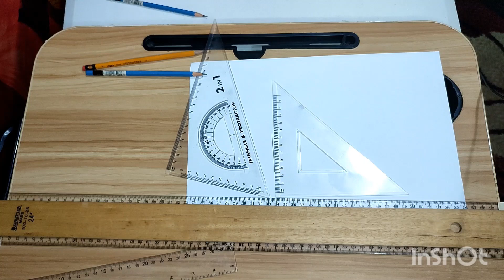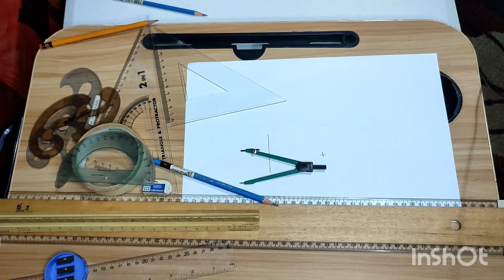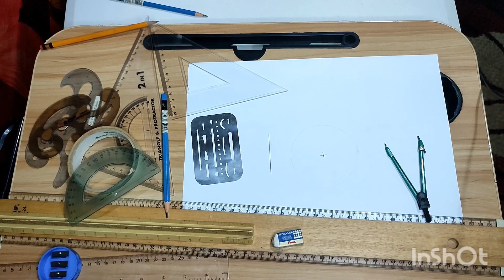Drawing tools, materials, instruments & equipment. Educational videos on Technical drawing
this video lessons will help you to Identify the drawing tools, materials, and equipment in technical drawing. Use drawing tools, materials, and equipment properly. Practice proper care and maintenance of drawing tools and instruments.